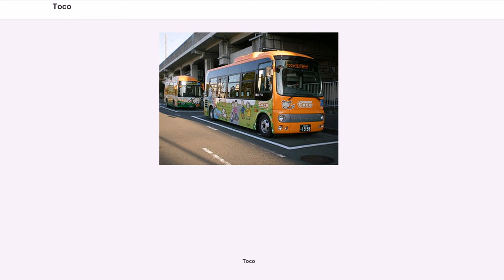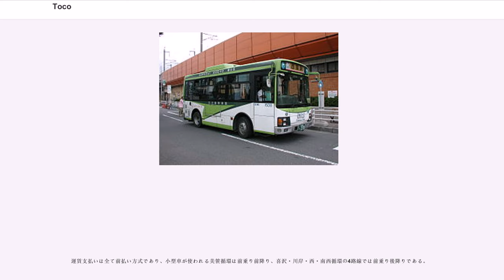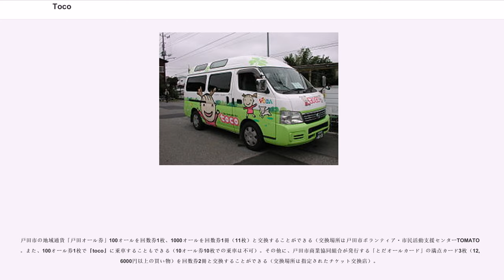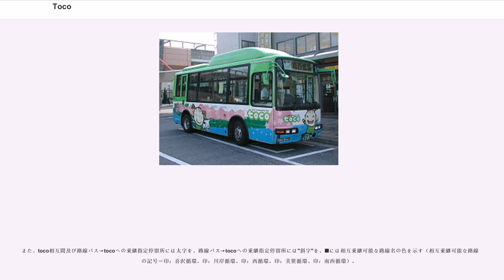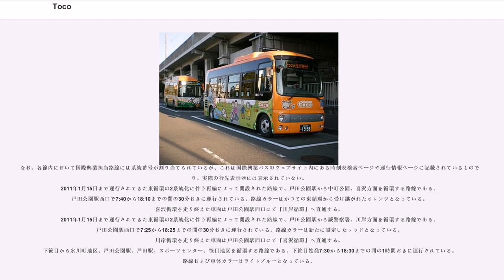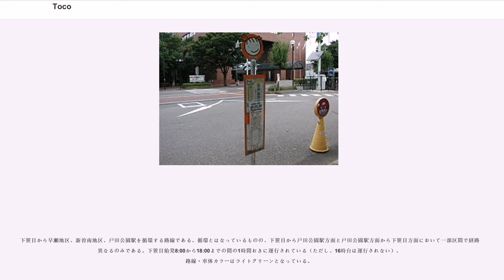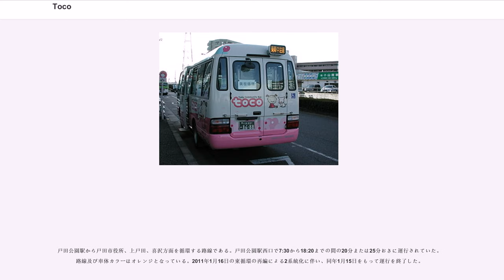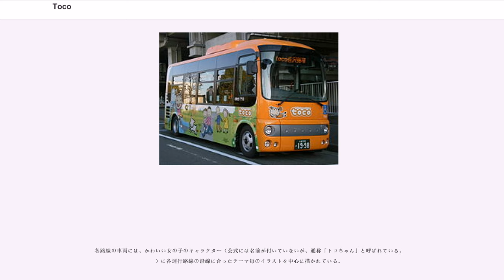Toco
toco（とこ）とは、埼玉県戸田市内を循環して運行されるコミュニティバス路線の愛称名。正式名称は戸田市コミュニティバスであり、戸田市役所防犯くらし交通課が管轄している。

キャッチフレーズは「笑顔をのせてトコトコいくよ」。

公営バス事業者が存在しない戸田市にあっては、長年国際興業が市内一帯においてバス路線を構えていた。ところが、1985年に国鉄（現：JR東日本）埼京線の運行開始に伴うバス路線の再編・統廃合などが実施されたことによってバス離れが進み、特に昼間に対しては運行されない時間帯が生じる地域が存在するなど、利用者に対しては不便を強いられることになった。このため、交通不便な地域の解消を目的に市がコミュニティバスの企画を提案し、2000年10月頃に実証実験を行った。その実験結果を反映し、翌2001年10月に最初の路線となる『東循環』の運行を開始した。

その後、市民や利用者などから運行路線の拡大などが寄せられたことから、2003年11月には『西循環』と『美笹循環』を、2006年10月には『南西循環』を、それぞれ運行を開始し、これによって市内のほぼ全体をカバーするコミュニティバスに育ててきた。

そして2011年1月16日には、誕生当初からの路線だった東循環を分割・2系統化を実施し、喜沢循環と川岸循環の2路線の運行を開始した。

愛称及びキャラクターなどは市民からの一般公募によって選ばれ、tocoの意味は『“to”da “co”mmunity bus』から取ったものであり、このうちの「“co”」には『comfortable（快適な）』・『convenient（便利な）』の意味合いも持っている。なお、地元住民では「トコバス」の呼称で親しまれている。

車両は全て戸田市が保有し、運行は以下の事業者に委託している。

全路線とも、運賃は小学生以上100円均一となっている（未就学児は無料）。その他、「コミュニティバス『toco』専用1日乗車券」（200円）、「コミュニティバス『toco』専用回数券」（11枚綴り1,000円、以下回数券）が発売されている（車内にて乗務員から購入できる）。また、戸田市内の一部店舗で2000円以上の買い物をすると、帰りのコミュニティバス『toco』の乗車券をもらうことができる。国際興業バスの自社回数券やPASMO・Suica等のICカードは利用できない。

また、コミュニティバス『toco』同士、および路線バスからコミュニティバスへは無料で乗り継ぐことができる。乗り継ぎの際、降車時に乗務員から乗り継ぎ券を受け取る。なお、乗り継ぎ可能な停留所は以下に限られている。

運賃支払いは全て前払い方式であり、小型車が使われる美笹循環は前乗り前降り、喜沢・川岸・西・南西循環の4路線では前乗り後降りである。

戸田市の地域通貨「戸田オール券」100オールを回数券1枚、1000オールを回数券1冊（11枚）と交換することができる（交換場所は戸田市ボランティア・市民活動支援センターTOMATO）。また、100オール券1枚で『toco』に乗車することもできる（10オール券10枚での乗車は不可）。その他に、戸田市商業協同組合が発行する「とだオールカード」の満点カード3枚（12,6000円以上の買い物）を回数券2冊と交換することができる（交換場所は指定されたチケット交換店）。

停留所には運行経路順に番号が付記されているほか、看板が路線ごとに色分けされている。

他地域のコミュニティバスでは年末年始期間中にて全便運休が多い中、戸田市コミュニティバス『toco』ではこれまで365日年中無休で運行してきたが、委託先の運行事業者側から年末年始における運転士の確保が困難であることを理由としての検討を求める要望があったため、他の運行方法がないことや公共施設等の休業が多いことに対しての影響が限定的であるとの判断により、2010年度より年末年始期間（12月29日 - 翌年1月3日の間）にて運休期間が設けられた。

ここでは主要停留所のみ掲載する。なお全停留所については外部リンクの節を参照のこと。

また、toco相互間及び路線バス→tocoへの乗継指定停留所には太字を、路線バス→tocoへの乗継指定停留所には"斜字"を、■には相互乗継可能な路線名の色を示す（相互乗継可能な路線名の記号＝印：喜沢循環、印：川岸循環、印：西循環、印：美笹循環、印：南西循環）。

なお、各...